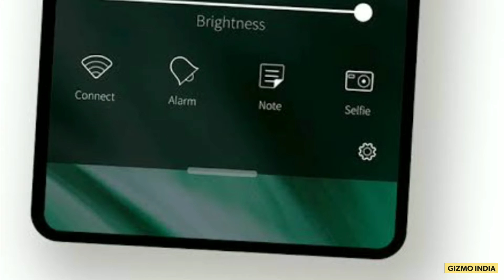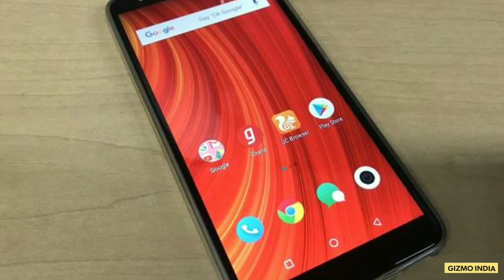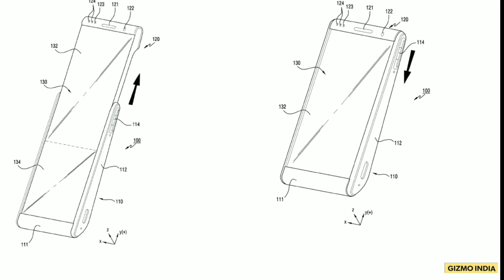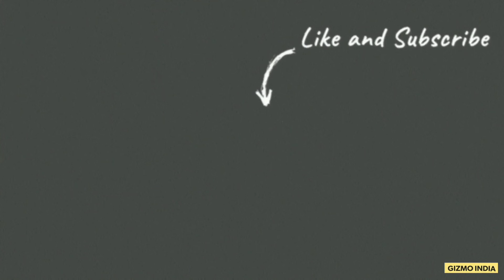Redmi Smartphone With 64MP Sensor, Huawei Sailfish OS, Exchange Old TV With New Smartphone, Nova 5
This is Gizmo India and you are watching TECH KNOW (Technological Knowledge). This this video we we give you daily knowledge about Redmi new 64MP phone, Lava Z62 Smartphone, Huawei Nova 5 Pro, Xiaomi Android Q update Huawei new alternative OS and many more.